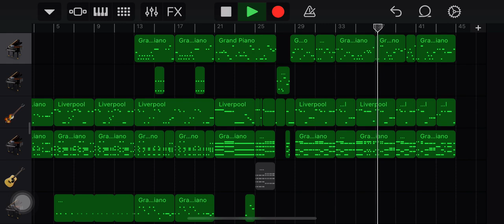Envy Baby / garageband cover demo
still working on it